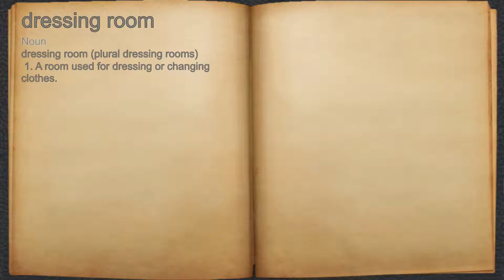What does dressing room mean?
A spoken definition of dressing room.

Intro Sound:
Typewriter - Tamskp